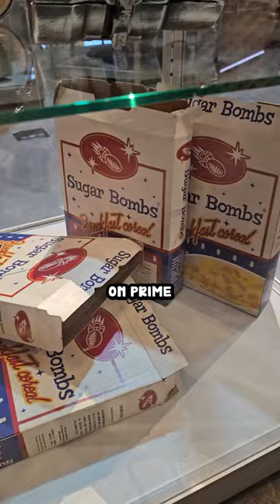I watched the Fallout TV show early!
Less than ONE WEEK until the Fallout TV show drops on Amazon Prime!! Brace yourselves for my low effort vault dweller cosplay 😭 it's okay, you can laugh!

AD Disclosure: I have to add AD because I was invited by Bethesda & gifted a goodie bag! I was not obligated or paid to make this post 😊 Event was hosted at the Samsung KX shop at Kings Cross, which was actually a nice little venue! It was my first time visiting!

I also have the Fallout 4 collector's edition with the Pip Boy but it doesn't way too loose on my wrist... I'm very much considering buying the replica of the TV show Pip Boy, but do I really need two Pip Boys?